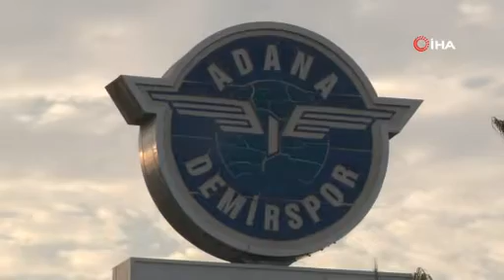Gökhan İnler Adana Demirspor’a Süper Lig’i göstereceğiz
Hedefleri olan bir takıma geldiğini söyleyen Adana Demirspor’un tecrübeli futbolcusu Gökhan İnler, “Gençlere yardım etmek istiyorum. Uzun zamandır Süper Lig’e çıkamayan bir Adana Demirspor var. Ben de bu hedefi gerçekleştirmek istiyorum. İnşallah tecrübemle onlara Süper Lig’i göstereceğiz” dedi.
Adana Demirspor, milli takım arasının ardından TFF 1. Lig’in 5. haftasında deplasmanda oynayacağı Altay maçının hazırlıklarını sürdürdü. Adana temsilcisinin başarılı oyuncusu Gökhan İnler de antrenman öncesinde İhlas Haber Ajansı’na (İHA) özel açıklamalarda bulundu.

“Elimden geleni yapacağım”
Adana Demirspor’a geldiği için mutlu olduğunu dile getirerek sözlerine başlayan Gökhan İnler, “Buraya geldiğime çok memnunum, çok sevindim. Arkadaşlar beni iyi karşıladılar. İlk Adanaspor’a karşı oynadım. Geldikten 3-4 gün sonra oynamak süper. Takım olarak daha çok çalışmalıyız, umarım maçtan maça daha iyi olarak güzel bir sezon geçiririz. Kulüp beni uzun zamandır istiyordu, ben de bu sene buraya gelmek istedim. Proje için, yardım için elimden geleni yapacağım. Güzel bir Adana Demirspor görüp, inşallah bu sene Süper Lig’e çıkarız” diye konuştu.

“3-4 günde bir maç oynamak müthiş”
1 haftada 3 maç oynamanın herhangi bir sıkıntı oluşturmayacağını kaydeden 36 yaşındaki futbolcu, “3-4 günde bir maç oynamak bir futbolcu için müthiş bir şey. Hemen odaklanabiliyorsun, bir de bizim Allah’a şükür geniş bir kadromuz var. Güzel bir hafta diliyorum herkese çünkü herkese ihtiyacımız var. Cumartesi Altay’la başlıyoruz, inşallah hayırlı olur” ifadelerini kullandı.

“Gençlere yardım etmek istiyorum”
Ligin kalitesine de değinen İnler, cümlelerini şöyle sürdürdü:
“TFF 1. Lig’de çok mücadele var. Herkes, herkesi yenebilir. Burada herkes kendisini göstermek istiyor Süper Lig’e çıkmak için. Ben de gençlere yardım etmek istiyorum. Bir de uzun zamandır Süper Lig’e çıkamayan bir Adana Demirspor var ve hedefleri var. Ben de bu hedefi gerçekleştirmek istiyorum ve inşallah tecrübemle onlara Süper Lig’i gösterebiliriz.”

“Her sistemde oynamış birisiyim”
3’lü orta sahada rahat bir oyun oynadığını savunan İnler, “Benim mevkiim 6. 3’lü orta saha 6 numara. 2’li orta sahada da her sistemde oynamış birisiyim. Sonuçta yenmen lazım. Futbolda bu var. Sen şimdi sistemi oynayabilirsin ama o sistemi iyi yapamazsan zor olur. Herkesin her maçta sağlıklı, fit olması lazım ki sistemi güzel oynasınlar” dedi.